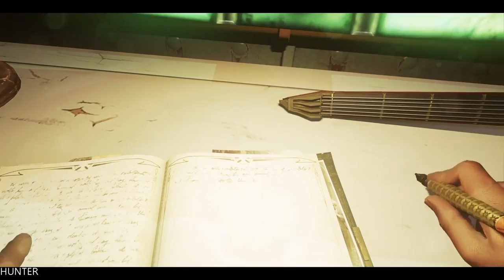Dishonored Gameplay Walkthrough Part 13 GTX1080TI MAX OUT (1080p)